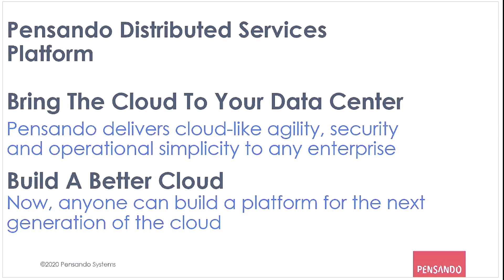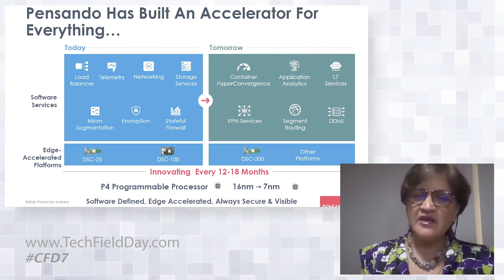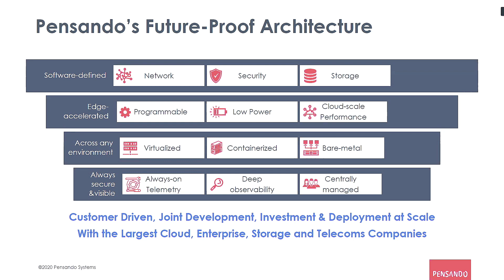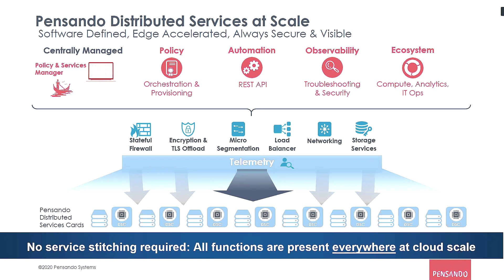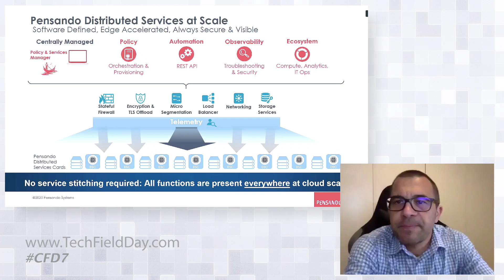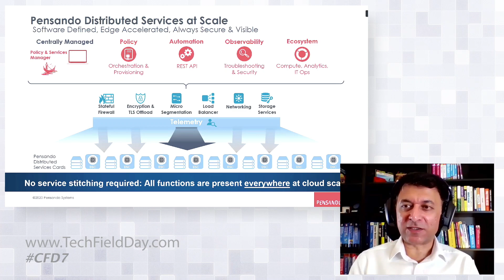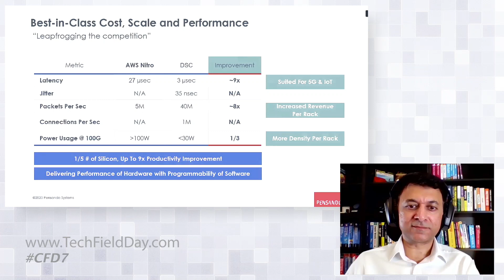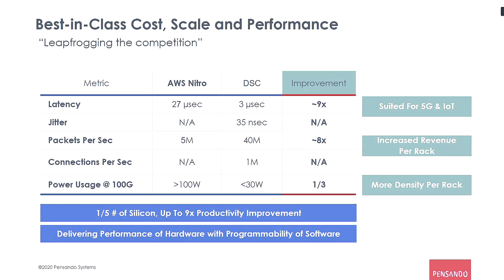The Pensando Distributed Services Platform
Pensando Systems was founded on the belief that there has to be a better way to address the complex infrastructure issues facing IT departments today.  We have taken a ground up approach to build a Distributed Services Platform (DSP) that gives cloud providers the ability to build industry-leading cloud services and gives enterprises the unique ability to drive cloud-like agility, security and operational simplicity across their entire infrastructure with unmatched scale and performance.  In this session, Soni Jiandani will provide an overview of the key componets and business value of the Pensando Distributed Services Platform.

Recorded at Cloud Field Day 7 on April 24, 2020.